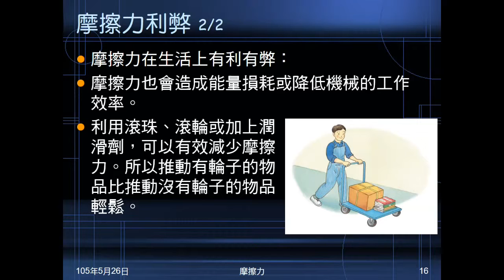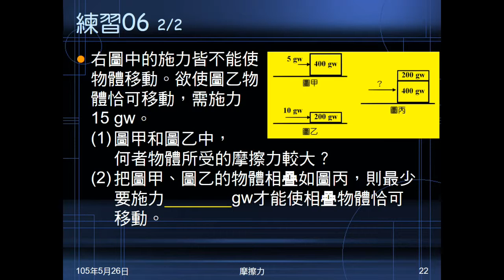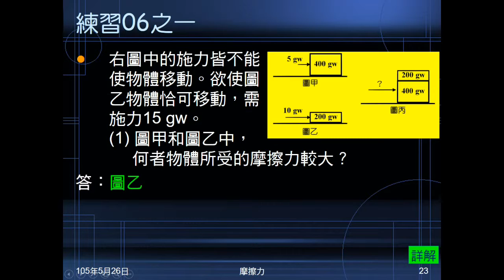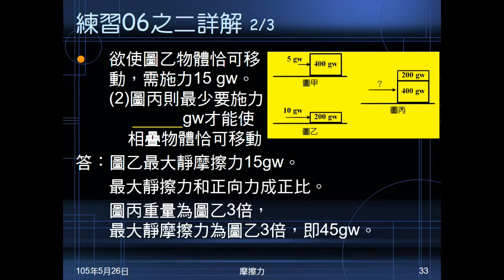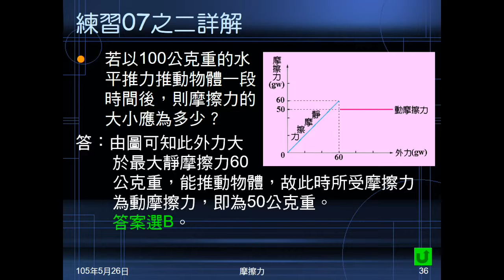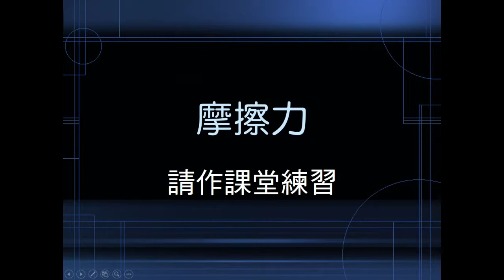104學年國二理化＿常見的力18：例題03；練習06、07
例題03、練習06的圖相同，400gw甲物體施力5gw，200gw乙物體施力10gw，都不移動。而200gw乙物體至少要施力15gw才能移動。例題03問甲的摩擦力，及施力25gw，甲能否運動。練習06問甲、乙摩擦力何者較大，及把甲乙相疊，要施力多少才能恰可運動。